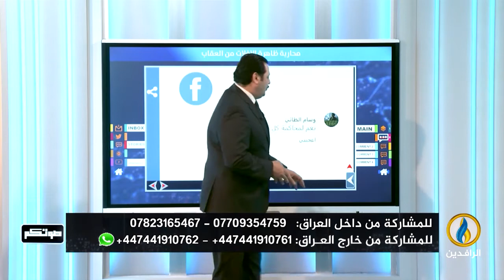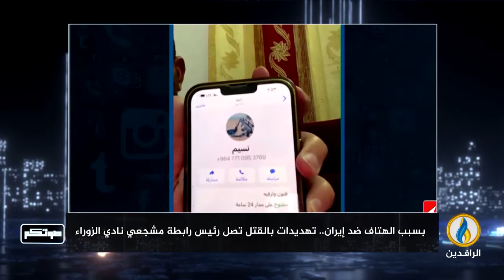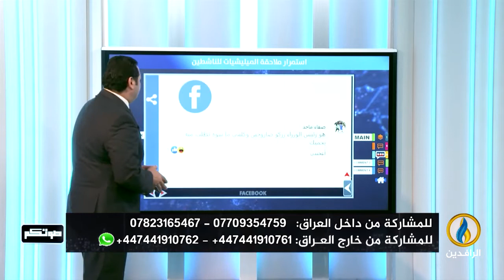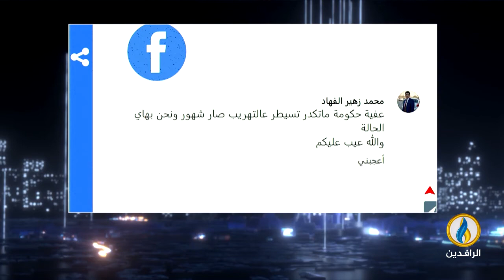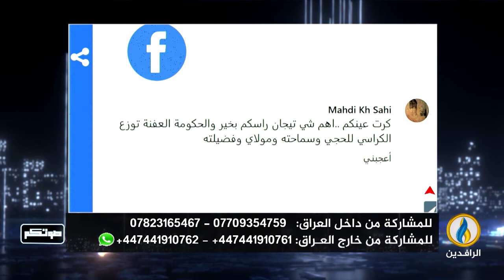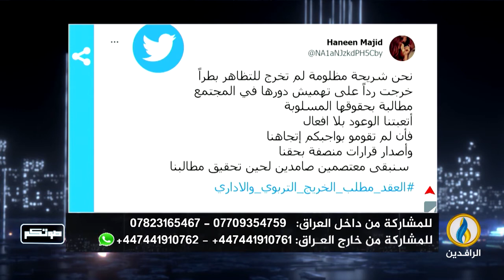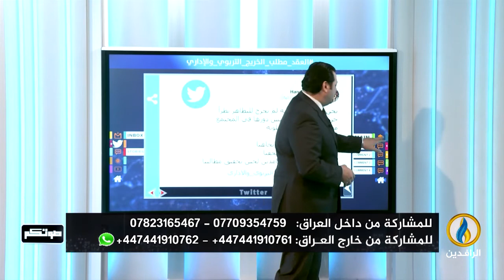صوتكم | 21 - 6 - 2022